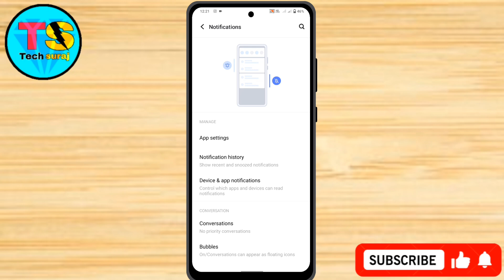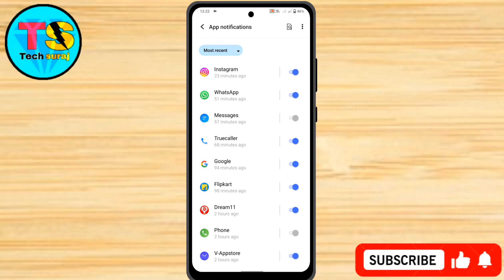How To Trun Off Notification In Vivo T3 Pro 5g // Vivo T3 Pro 5g Notification Ko Off Kaise Kare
How To Stop App Notifications On Android,
App Ka Notification Kaise Band Kare,
App Ka Notification Band Kaise Karte Hain,
App Notification Band Kaise Karen, App Notification Band Kaise Kare,
Kisi App Ki Notification Kaise Band Karen,
Kisi App Ka Notification Kaise Band Kare,
App Ka Notification Band Kaise Kare,
How To Turn Off App Notifications On Android, App Notification Kaise Band Kare,
how to off home screen notifications,
home screen pe notification kaise band kare,
how to turn off home screen notifications in vivo t3 pro 5g,
how to turn off notifications on home screen vivo t3 pro 5g, home screen notification kaise band kare,
how to notification off in vivo t3 pro 5g,
vivo t3 pro 5g notification off settings,
vivo t3 pro 5g notification off,
vivo t3 pro 5g notification settings,
Tech Suraj